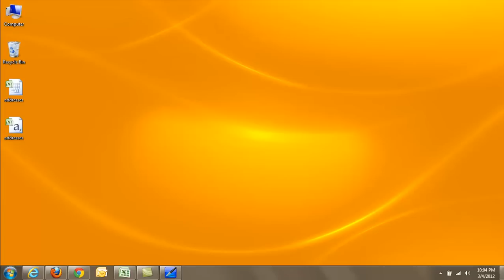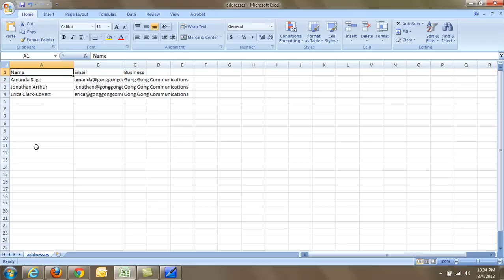Saving Files Excel XLS Files as CSV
How to save an Excel XLS or XLSX spreadsheet to a CSV (comma delimited) file.